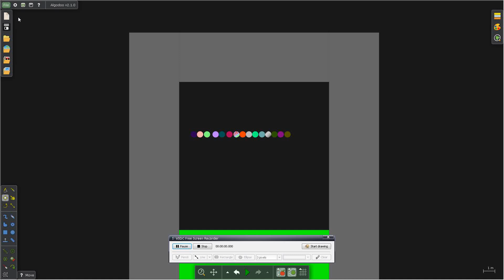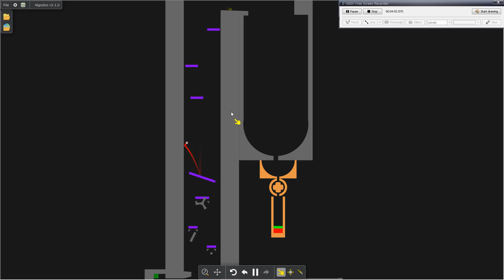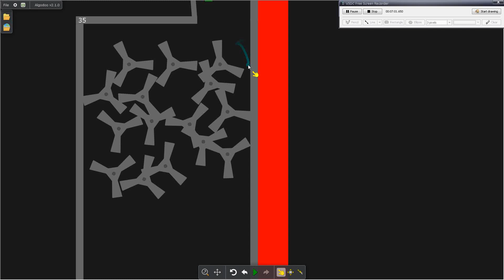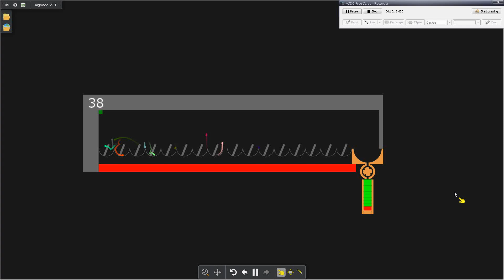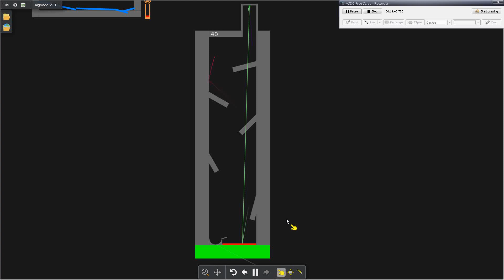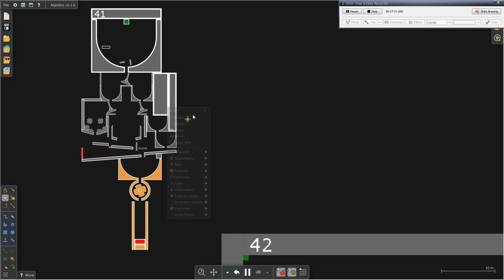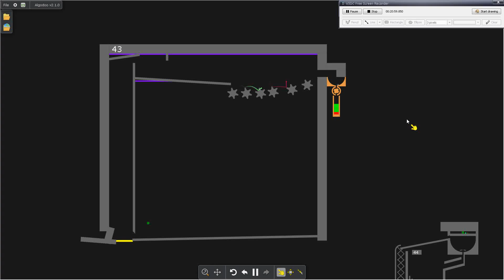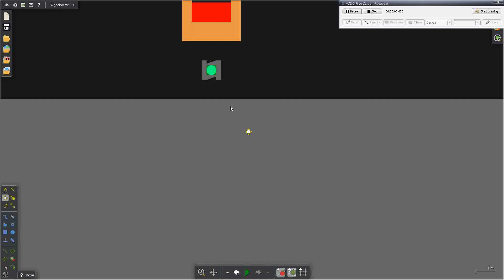Stay First And Last Marble Race In Algodoo Part 3